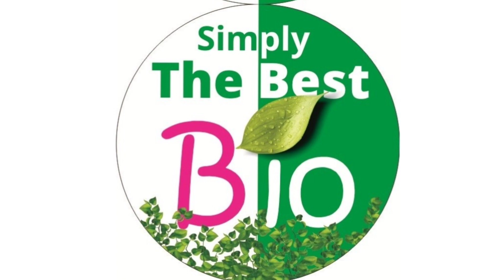ऑक्सिन हार्मोन पौधों की वृद्धि में किस प्रकार सहायता करता है? How Auxin help in growth of plants?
How does the Auxin hormone help in the growth of plants?
ऑक्सिन हार्मोन पौधों की वृद्धि में किस प्रकार सहायता करता है?
By Simply The Best BIO